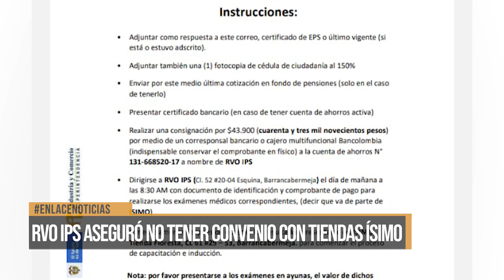RVO IPS aseguró no tener convenio con tiendas Ísimo